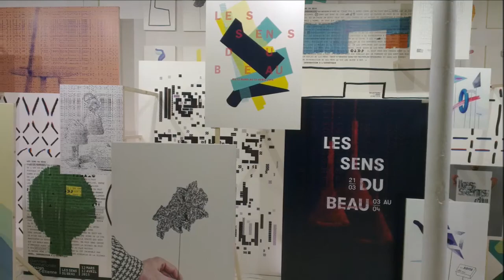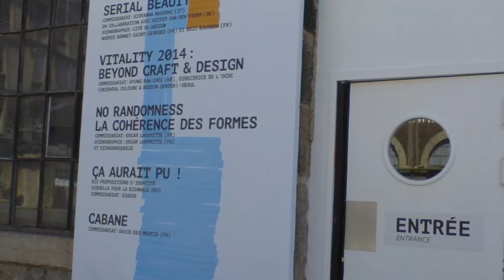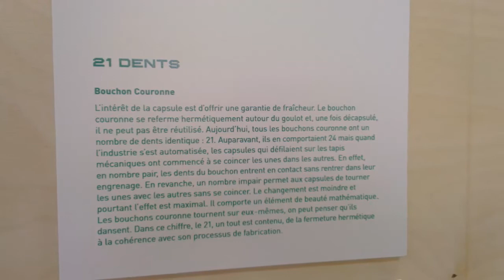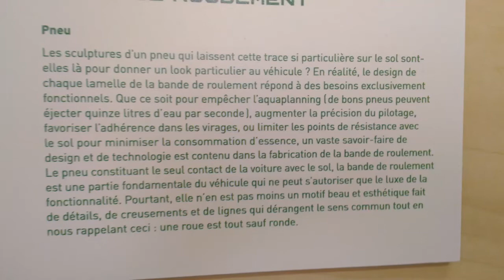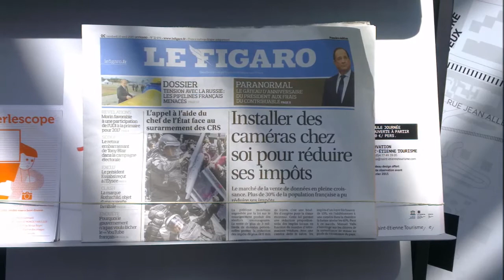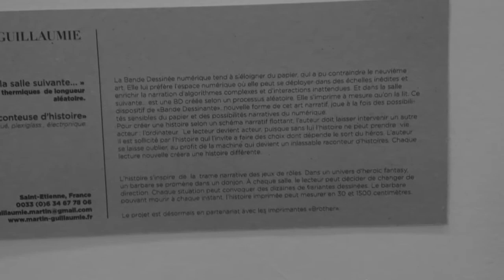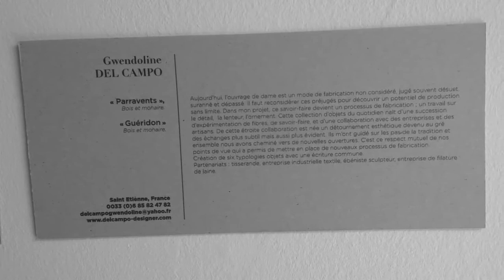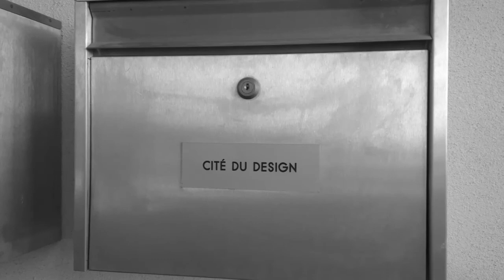Biennale Internationale du Design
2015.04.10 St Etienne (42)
"Les sens du beau" Biennale Internationale du Design 2015 du 12 Mars au 12 Avril